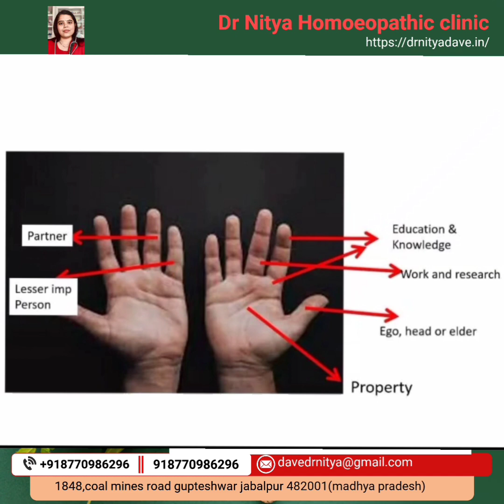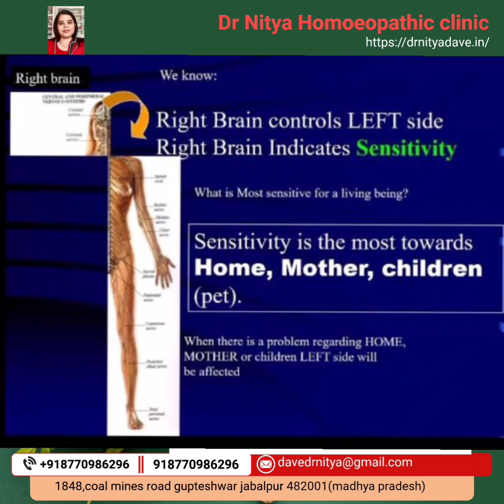Psycho-dynamics in fingers, how we predict disease conflict in hands and fingers! by Dr nitya dave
Very few people know how the disease represents and what the conflicts of fingers and hand & also Dr hammers theory.so I am making this video for study purpose.

I am doctor nitya dave

hope you all like this video support my you tube channel.
enjoy learning and share with others!

thank you my you tube family.